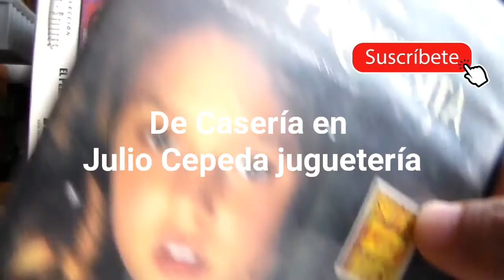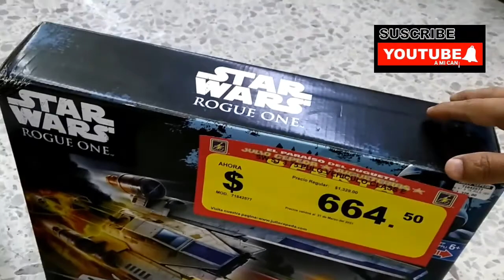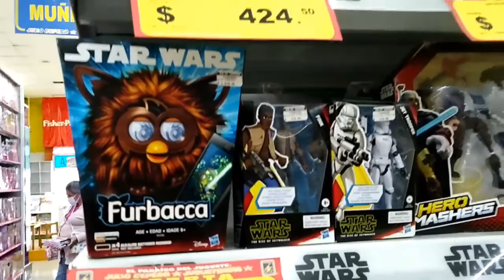Casería de Star Wars en Julio Cepeda juguetería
Buscando coleccionables de Star Wars valla sorpresa que encontré en Julio Cepeda juguetería